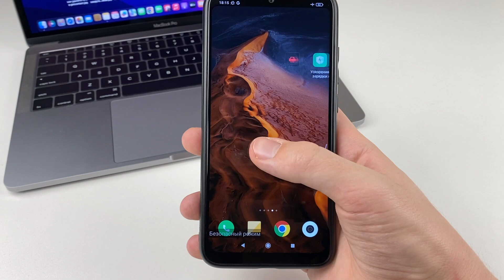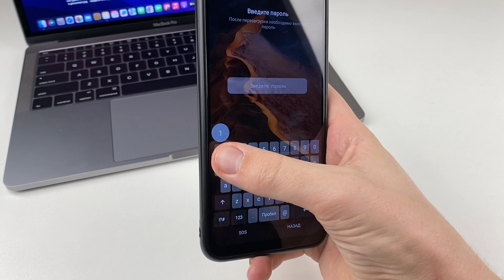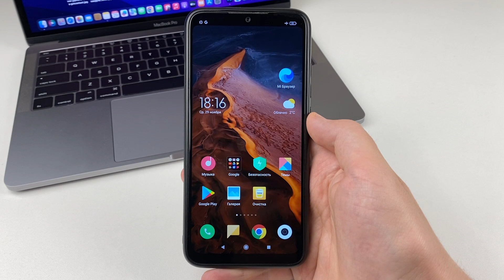Как Отключить Безoпасный Режим на Xiaomi?